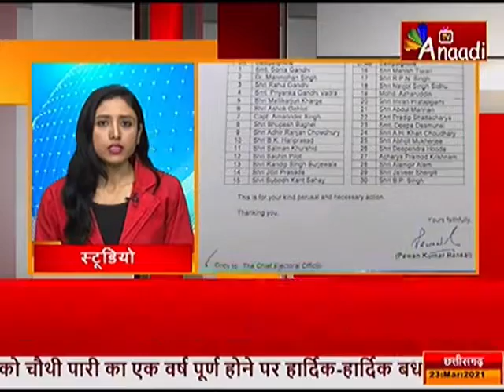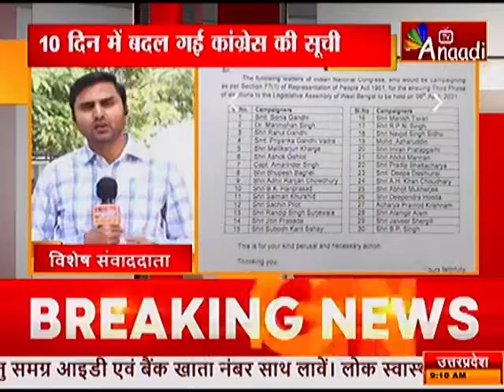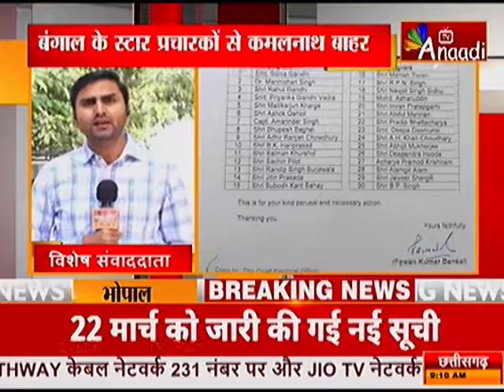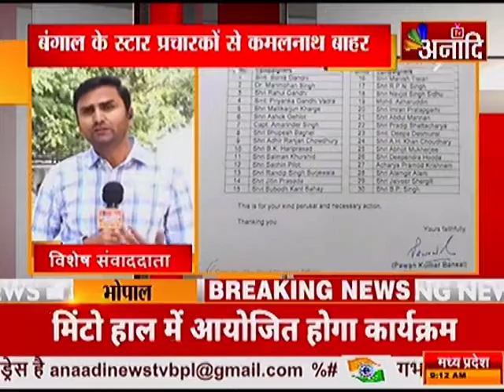BHOPAL: कांग्रेस ने बदली स्टार प्रचारकों की सूची |Top News Today | Breaking News | Anaadi tv